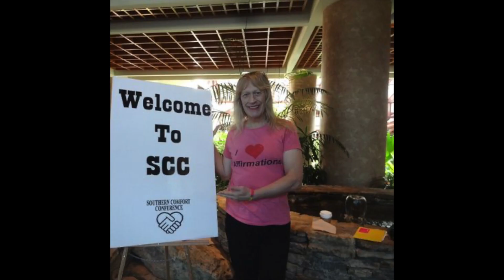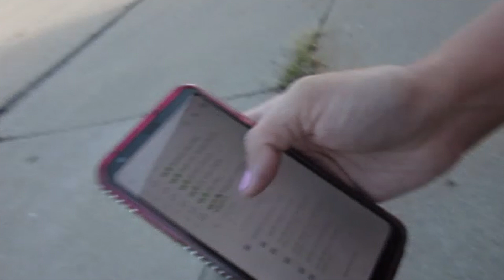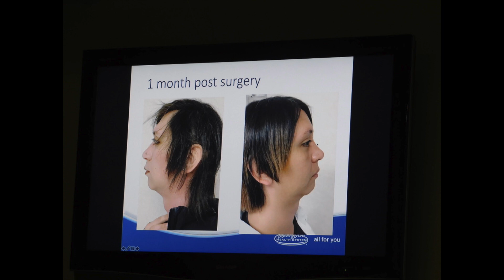The Debbie Dee David Show! Before I Found OUT!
On June 28th 2021 5:33 AM Debbie Dee David totals her Chrysler Town & Country in spectacular fashion. Debbie should have died. She did not die. After more than twenty days at the University of Michigan Hospital Debbie returns to a World Where No One Trust Her Anymore. She operates under a false premise for three months before finding out. This starts a New Chapter in My LIFE.
Why in the Heck Fire does Debbie do all these darn VIDEOS - ANYWAY ?
 Well it sure ain't for the Residual and Royalty Checks that I have not been getting.
   Well I just do what I do, and that's all I can do, and feel free in this world.
 If you don't like my Stories, The Sharing of WHO I AM in this World,
    OR IF YOU can't get a Kick out of Living an AUGMENTED REALITY LIFESTYLE vicariously through Anthony, RUBY!, and Debbie Dee David ??? -- Then PLEASE DON'T WATCH THE VIDEOS.
Thank you - the Management.

BUT on the off chance you're weird like us and enjoy these  little trifles...

Debbie Dee David -- The Creator of the World Famous DRAGOPOLIS! --Takes You along and Keeps Friends Informed on What is Going on in the Fabulous World of DRAGOPOLIS!
Much Love,  Debbie Dee David --